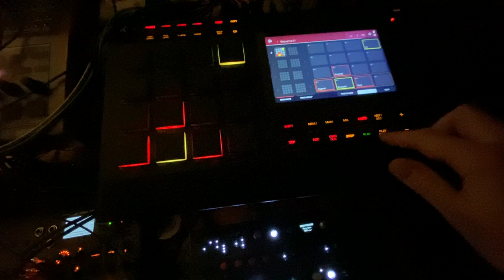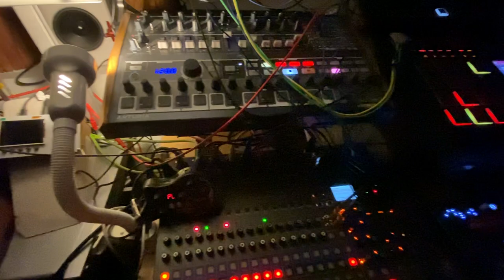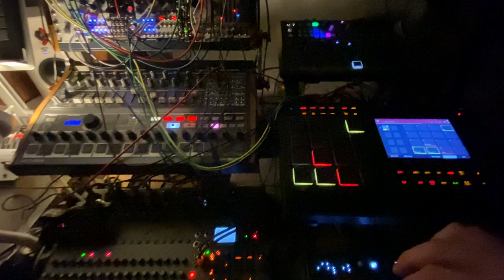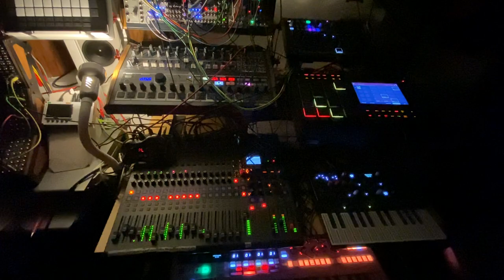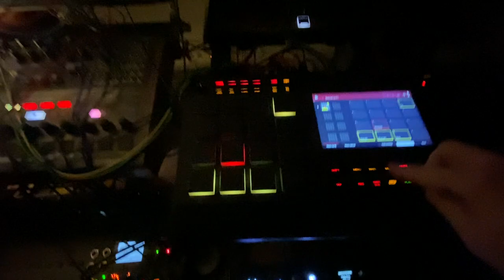Exhaultation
Exhausted Exultation is what led me to this title. Enjoy that happy easy listening tune.🥳